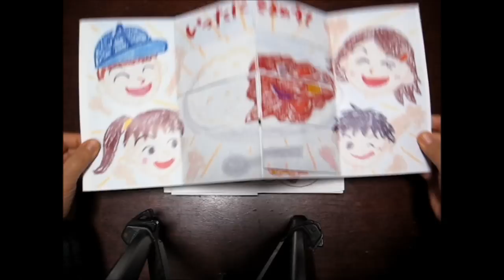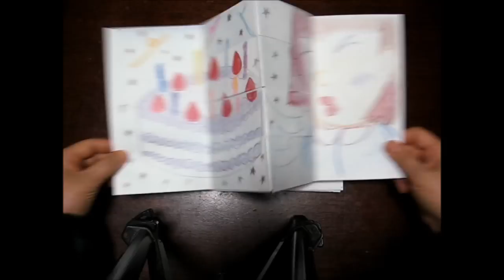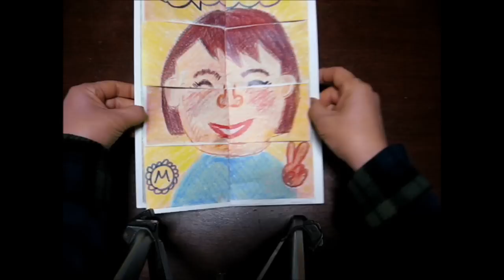kimie gangiの工作教室「変身！絵カード参考作品」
私が担当した図工のワークショップで小学校教員が作った作品です。
教育目的の著作権共有に賛同してくださった方の作品を分解し、スキャナで取り込み複製を作れるようCDにしてオリジナル作品とともに返送しました。
あくまで子どもたちの役に立つよう動画をご活用くださいますようお願いいたします。